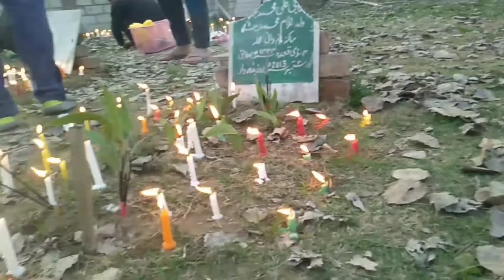Aaj Bahut Kaam pada. Shab E Baraat. | Kashmir vlogs| Explore kashmir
It is all about Shab E Baraat and wiladat Imam Mehdi a.s. I went to graveyard to pray and lighted candles. And on next day we celebrated at imambada Bemina Khumani chowk.

Kashmiri YouTubers, Kashmiri bloggers, Kashmiri kalkharab, Kashmiri rounders, idress mir, lifestyle blogging, blogs

keep supporting